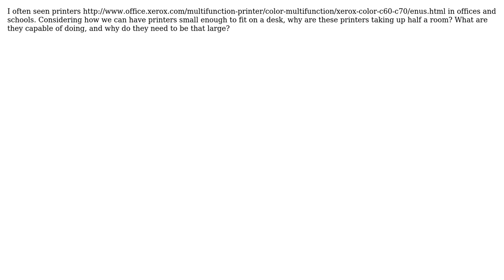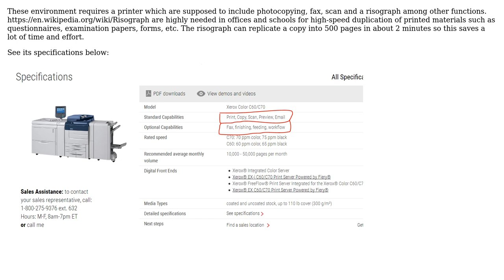Engineering: Why are corporate printers so large? (2 Solutions!!)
Engineering: Why are corporate printers so large?

With thanks & praise to God, and with thanks to the many people who have made this project possible! | Content (except music & images) licensed under CC BY-SA | Music | Images & others | With thanks to user user user ratchet freak user Jem Eripol and the Stack Exchange Network Trademarks are property of their respective owners. You are responsible for your own actions.